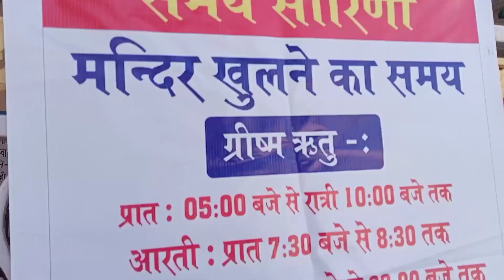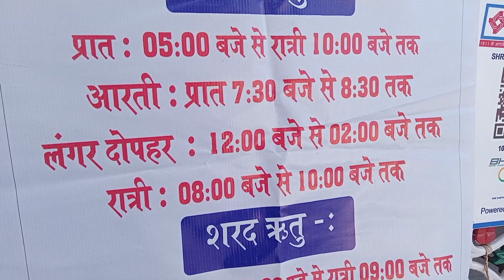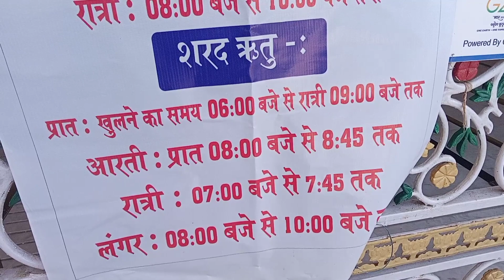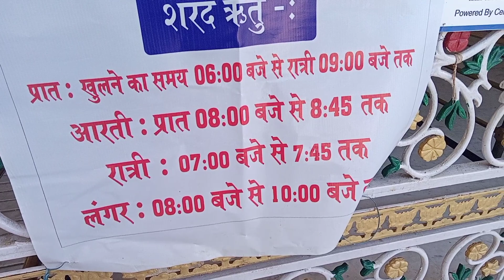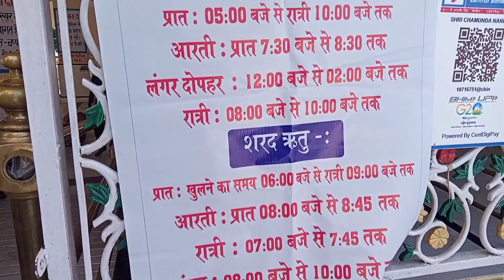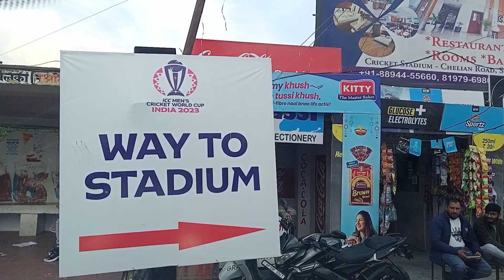4 Devi Darshan in Himachal Pradesh in October | Char Devi Darshan in Himachal Pradesh in October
Devi Darshan Of Himachal | Chamunda Devi Temple | Kangra Devi | Jawala Devi Temple Himachal Pradesh

Devi Darshan Of Himachal | Devi Darshan in Himachal | Temple in Himachal Pradesh | Himachal Devi

Snowfall in Dalhousie Himachal Pradesh in October 2023 | Snowfall in Himachal Pradesh in October 2023

Dalhousie Himachal Pradesh Tourist Places To Visit in October 2023 | Places To visit in Himachal Pradesh in October 2023

Dalhousie Himachal Pradesh Tourist Places To Visit in October 2023 | Places To visit in Dalhousie in October 2023

Dalhousie Himachal Pradesh Tour in September 2023 | Places To Visit in Dalhousie in September 2023

Dalhousie Himachal Pradesh | Places To Visit in Dalhousie in September 2023 | Himachal Tourism

Hello Friends!

dalhousie 2023
snowfall 2023
Dalhousie 2023
dalhoji 2023
Mcleodganj 2023
Shimla 2023
Recent videos related to dainkind peak 2023
Dalhousie hotels
Dalhousie snowfall time
Dalhousie temperature
15 days Dalhousie weather
Dalhousie weather in February
Dalhousie weather in April
Dalhousie weather in March
Dalhousie weather in November
Dalhousie Today 22 January 2023